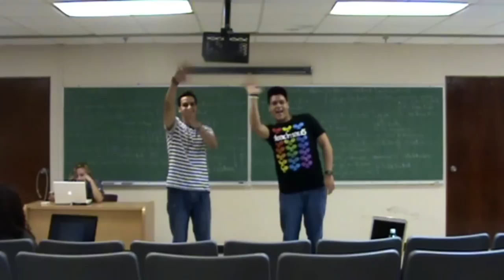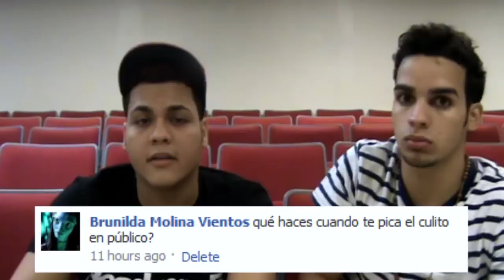Cosa Semanal #2: Camellos y Bailoteo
Hablamos sobre el Comic Con y le damos la desicion final a ustedes sobre el nombre de este programa.

===[LINKS]===

Camel Vs. Train

Epic Seesaw Fail

===[AÑADENOS]===

Angel R. Gonzalez

Gabriel A. Lugo Molina